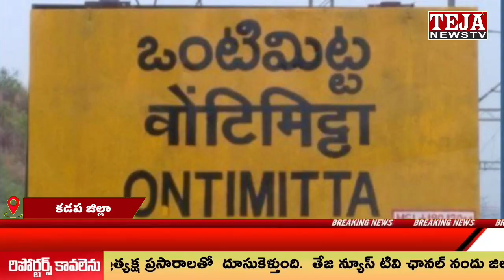రాష్ట్ర అభివృద్ధి టిడిపి తోనే సాధ్యం - రాయచోటి టిడిపి నాయకులు రాంప్రసాద్ ||Teja News TV